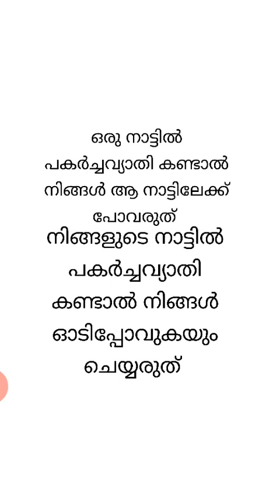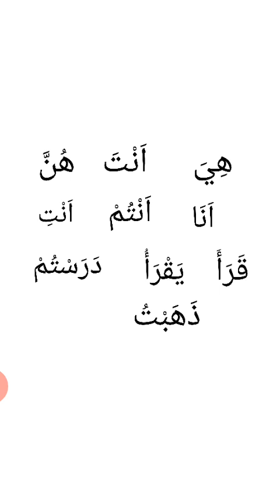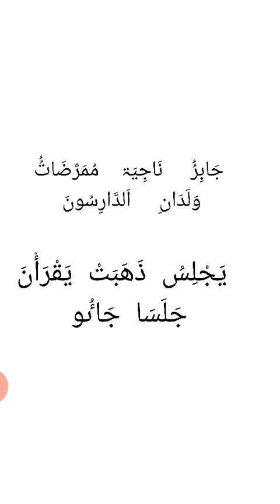Madrasa lisanul quran 5th class പൊതു പരീക്ഷയിൽ എക്സലന്റ് വിജയം നേടാനുള്ള ചോദ്യങ്ങൾ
Questions for excellent result in public examination (madrasa )